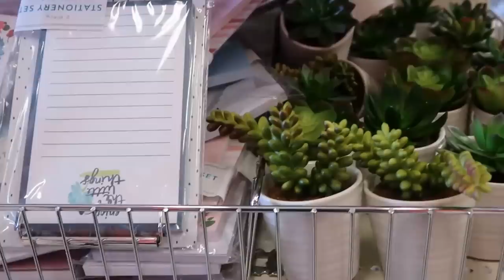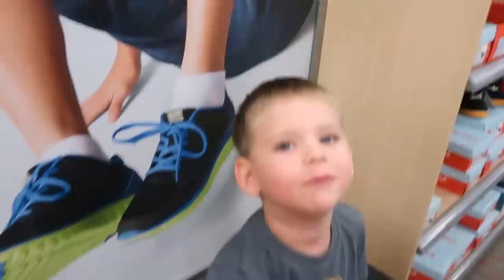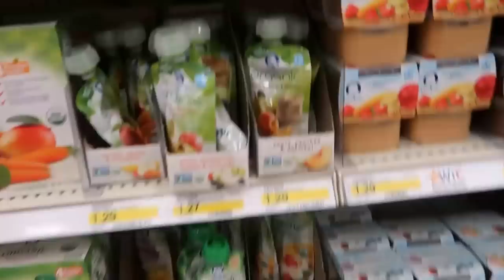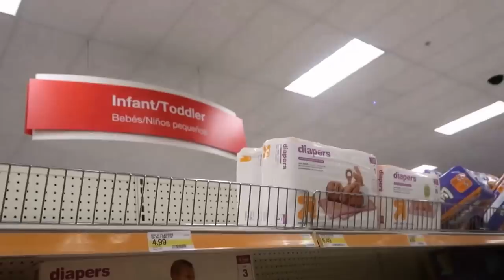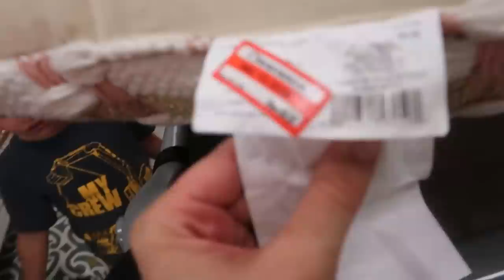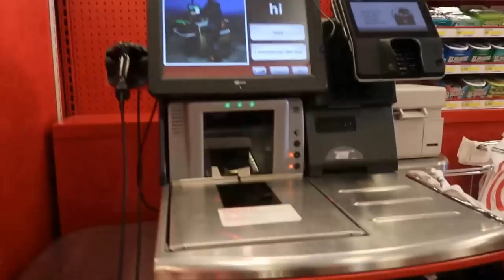Shop With Me at TARGET and HAUL | Vlog Style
I hope you all enjoyed this vlog! Linked below are the links to the items I purchased.

Pink Striped Mossimo Tee Shirt

Welcome Mat

I could not find the romper online, I'm SO SORRY!

XOXO
Brittani